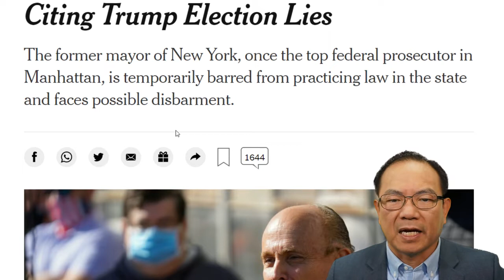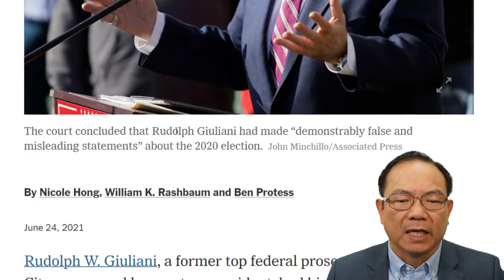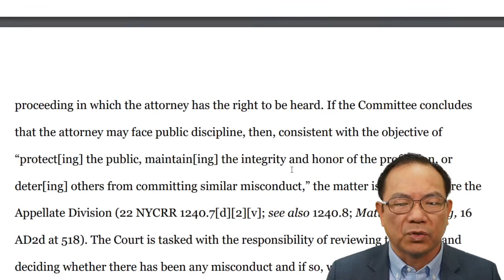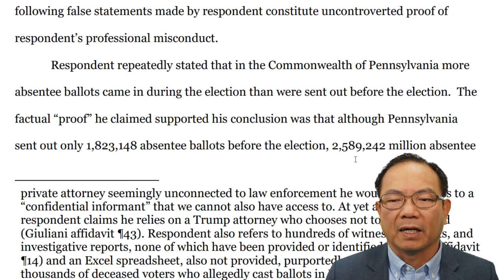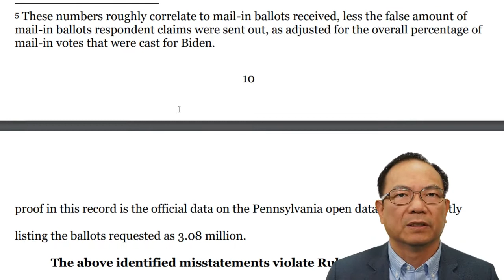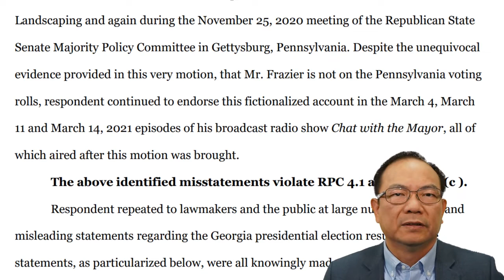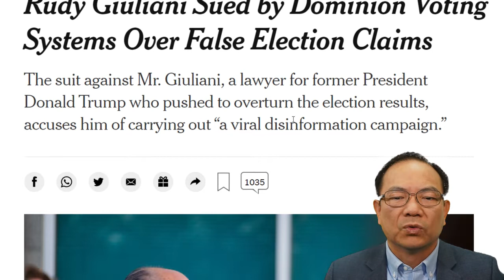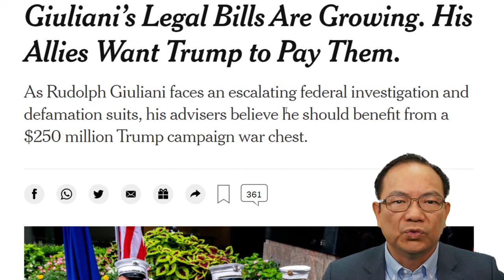担任川普律师为客户力争，朱利安尼被法院裁定违反律师职业操守而暂时停牌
前联邦高级检察官、纽约市市长和总统律师鲁道夫-W-朱利安尼(Rudolph W. Giuliani)被吊销了律师执照，因为纽约一家法院周四裁定，他在代表唐纳德-J-特朗普(Donald J. Trump)争取2020年选举结果时发表了 "明显的虚假和误导性声明"。
此举对一个曾经被称为法律和秩序十字军的人来说是一个卑微的打击，他的政治野心和对黑帮老大的创造性法庭战术使他成为全国电视上的固定人物。
纽约州上诉法院在发现朱利安尼先生在帮助特朗普先生对选举结果提出法律挑战时试图误导法官、立法者和公众后，根据一个纪律委员会的建议暂时吊销了他的律师执照。几个月来，作为特朗普先生的私人律师，朱利安尼先生毫无根据地辩称，投票中充斥着欺诈，投票机被操纵。
法院在其33页的裁决中说，朱利安尼先生的行为对公众构成了 "直接威胁"，他 "直接煽动了 "导致1月份国会大厦骚乱的紧张局势。
"答辩人无可辩驳的不当行为的严重性怎么强调都不为过。这个国家正被对2020年选举和我们现任总统约瑟夫-拜登的合法性的持续攻击所撕裂，"该决定说。
朱利安尼先生现在面临着通常不对公众开放的纪律处分程序，他可以对暂停执照一事进行抗争。但法院在其决定中说，在诉讼程序结束后，他将可能面临 "永久性制裁"。最终结果可能要等上几个月，但可能包括从书面警告到取消律师资格的各种处罚。
朱利安尼先生的律师约翰-莱文塔尔(John Leventhal)和巴里-卡明斯(Barry Kamins)在一份声明中说，他们对该小组在就这些指控举行听证会前就采取行动感到失望。
"他们说："这是史无前例的，因为我们相信我们的客户并不对公众利益构成当前的危险。"我们相信，一旦在听证会上充分探讨了这些问题，朱利安尼先生将被恢复为法律界有价值的成员，这么多年来他以多种身份很好地服务于这个行业。"
至少有三份针对朱利安尼先生的道德投诉被公开提出，其中一份是今年早些时候由一群知名律师提出的，他们指控朱利安尼滥用法院系统来破坏民主。目前还不知道是哪个投诉（如果有的话）引发了纽约法院的调查。
朱利安尼先生在华盛顿特区也有法律从业资格，纽约的决定可能会引发那里的纪律处分程序，尽管这不是自动的。
据专门从事纪律处分程序的律师说，法院因律师发表不道德的公开声明而暂时停职的情况很少见，这在律师被指控从客户那里偷钱的案件中更为常见。
该决定的实际影响并不明确。虽然朱利安尼先生在2019年开始了自己的律师事务所，但他已经有几十年没有经常在法庭上争辩了。在朱利安尼先生成为特朗普先生的律师之前，他正在经营自己的安全咨询业务。最近，他主持了一个广播节目，并出现在雪茄广告中。
然而，停职标志着朱利安尼先生的兴衰的另一个惊人篇章，他曾经是一个法律和政治明星。作为纽约市市长，他曾在2001年9月11日的恐怖袭击中领导该市，享有近乎英雄般的地位。
在此之前，他是一名强硬的检察官，以打击有组织犯罪和腐败的政客而闻名。但是，他现在正在接受美国曼哈顿检察官办公室的调查，也就是他曾经领导的办公室，并面临着被禁止从事他工作了50多年的法律职业的前景。
对朱利安尼先生的联邦调查集中在他在2020年大选前在乌克兰的交易上，当时他试图破坏拜登总统的信誉。4月，联邦调查局特工查封了朱利安尼先生的手机和电脑，这是对一位前总统的律师采取的特别行动。
检察官一直在调查朱利安尼先生是否在2019年代表乌克兰官员和寡头非法游说特朗普政府，他们正在协助朱利安尼先生在乌克兰挖掘拜登先生和他儿子的污垢。朱利安尼先生一直否认有任何不当行为。
纽约法院的决定与该调查无关，但审查了朱利安尼先生推翻11月总统选举结果的努力。
周四，特朗普先生为朱利安尼先生辩护，他在一份声明中说，"整个纽约都失去了控制。"
"你能相信吗，纽约想剥夺伟大的美国爱国者鲁迪-朱利安尼的律师执照，因为他一直在与已经被证明是欺诈性的选举作斗争？" 特朗普先生写道。
几乎从选举日福克斯新闻宣布拜登先生赢得亚利桑那州的那一刻起，朱利安尼先生就敦促特朗普先生在少数几个战场州与选举结果作斗争。特朗普先生任命朱利安尼先生领导其法律工作。
但是，尽管朱利安尼先生一再声称，他可以证明选举中存在广泛的欺诈行为，包括显示死人投了票，但他在法庭上没有提供支持这一论点的证据。他在全国各地与几个战场州的立法者进行了交流，强调他的主张。
1月6日，朱利安尼先生在国会选举团投票认证之前，在白宫附近的特朗普支持者集会上发表讲话。朱利安尼先生告诉大家，他寻求 "战斗的审判"。
不久之后，数百名特朗普的支持者离开集会现场，涌向国会大厦，闯入大厦并威胁立法者。
在周四的裁决中，纽约法院表示，像朱利安尼先生这样的虚假言论损害了整个法律界的声誉。法院说，朱利安尼先生的不当行为 "直接加剧了 "导致国会大厦暴乱的紧张局势。
"人们只需看看目前正在进行的关于2020年选举的公众不和，它在2021年1月6日在美国国会大厦爆发了暴力、叛乱和死亡，就可以理解当公众被有关选举的虚假信息误导时可能造成的损害程度，"法院写道。
法院指出，例如，朱利安尼先生多次声称，在佐治亚州有数万名未成年青少年非法投票。佐治亚州州务卿办公室的审计发现，在2020年的选举中没有18岁以下的人投票。
但朱利安尼先生最近在4月27日的广播节目中继续重复这一错误的说法，法院说，在一个纪律委员会已经向法院申请吊销他的法律执照之后。
法院在裁决中说，在法院作出决定之前，朱利安尼先生在文件中辩称，他没有对公众构成威胁，承诺将实行 "个人纪律"，不再就与2020年选举有关的法律事务发表任何公开声明。

特朗普先生推翻选举的努力所带来的影响，使他的法律团队中的一些成员受到了牵连。今年早些时候，选举技术公司Dominion Voting Systems起诉了朱利安尼先生和特朗普的另一位律师西德尼-鲍威尔，指控他们散布 "病毒式的虚假信息"，说该公司的机器操纵了选票结果。
在针对朱利安尼先生的诽谤诉讼中，多米尼克公司正在寻求超过13亿美元的赔偿。朱利安尼先生称该诉讼是 "充满仇恨的左翼分子的恐吓行为"。
朱利安尼先生的律师执照被吊销并不是他的法律生涯第一次因与特朗普先生的关系而受到影响。2018年，朱利安尼先生突然辞去了律师事务所Greenberg Traurig的合伙人职务，因为他在为特朗普先生向一位色情电影女演员支付的封口费进行辩护的公开声明中与该公司发生了冲突。
2019年夏天，他成立了一家名为Rudolph W. Giuliani, PLLC的法律事务所。在几个月后的一次采访中，朱利安尼先生说："我的法律业务现在正在支持我。" 他笑着补充说，"它做得不是很好，"因为围绕他为特朗普先生工作的审查。
在采访中，朱利安尼先生说，该事务所代表 "像我这样被折磨的人"。